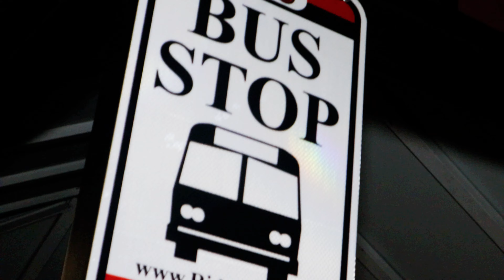Temporarily Numb - 8DaAlien & WHN Zo (Official Music Video)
Prod. By ShopWithZo Beats